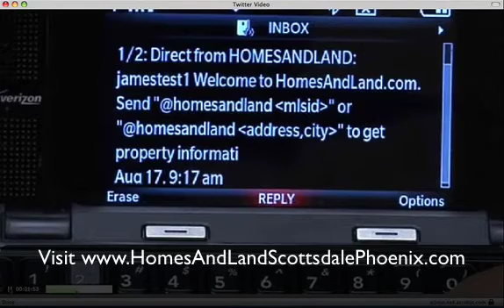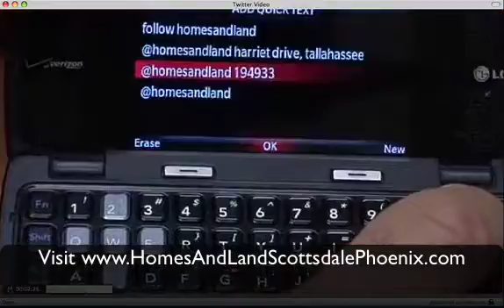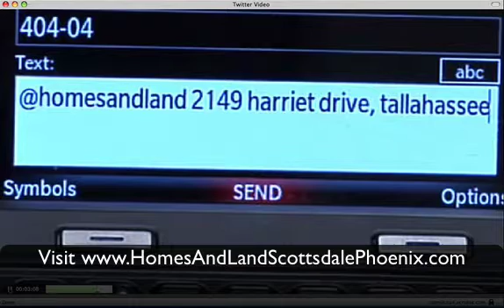Homes & Land Twitter application for Scottsdale and Phoenix